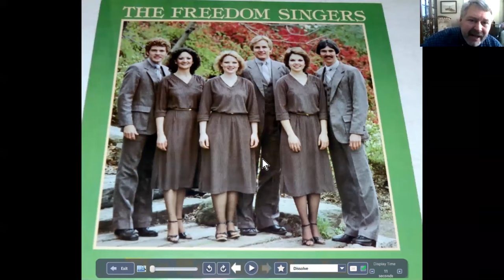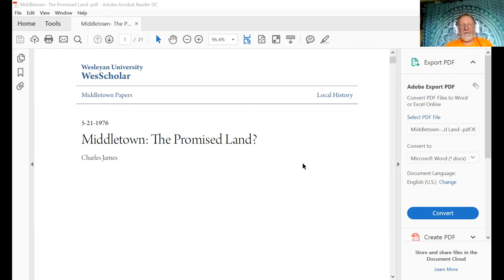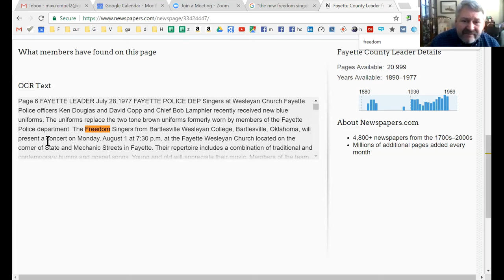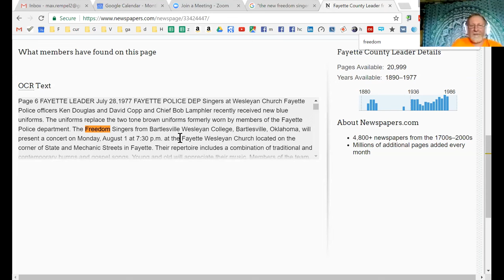Jim's memories - Jim about the musical part of his life, Mar 17, 2017